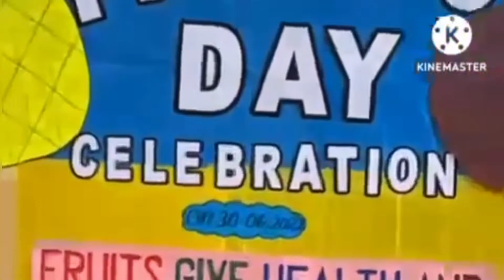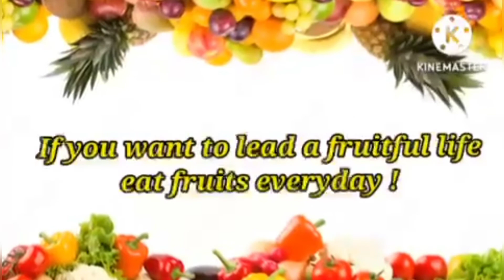Fruits day celebration|| MES central school Tirur|| 2022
Fruits day celebration|| MES central school tirur.